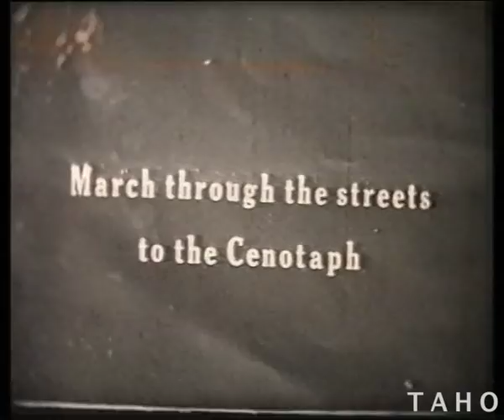World War I Reunions in Tasmania (c1930s)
(Black & White Film - Silent)

A compilation film showing several reunions of World War 1 veterans in the early 1930s.  The first is at Magnet near Waratah, which is followed by footage of soldiers and horsemen at Georgetown demonstrating the cavalry sport of "tent pegging".  The final scenes are of the AIF originals second reunion October 20th 1931.  Made up of veterans from the AIF there are banners and flags of the 3rd Light Horse Regiment proudly displayed right at the front of the march.

Tasmanian Archive and Heritage Office: Film -  ...WWI returned servicemen marching - produced by Hales c1930s (Reference NS4538/1/11) and Film - Military at Georgetown, AIF reunion c1930s (Reference NS1574/1/6)